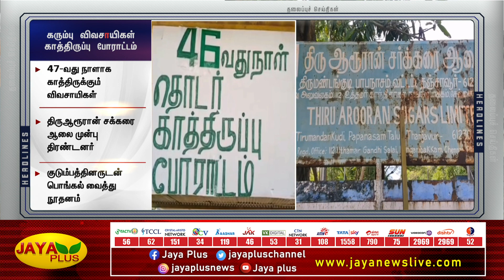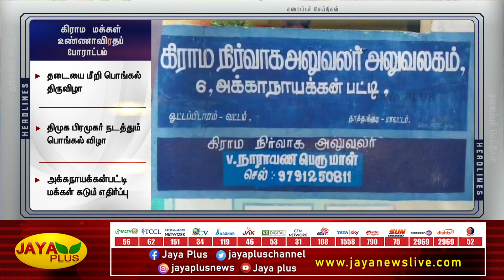தலைப்புச் செய்திகள் | பிற்பகல் 2 மணி | 15.01.2023 | Today Headlines | Morning Headlines | Jaya Plus